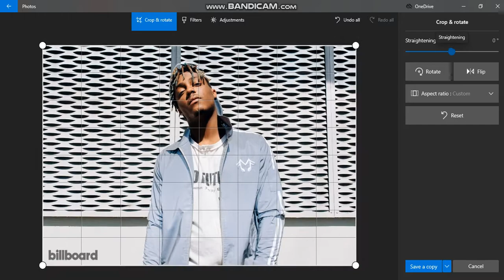Juice WRLD - Rest In POWER!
Rest in Power forever 999 Juice Jarad Higgins WRLD.